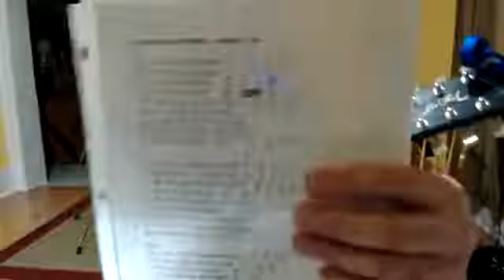Troy Harmer Live In Concert At Your Place April 7th 2020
Troy Harmer Live In Concert At Your Place is a weekly music podcast that happens live on youtube every Tuesday night at 8pm.

Songs played:
Locomotive Breath by Jethro Tull
It's Only Rock and Roll (But I Like It) by The Rolling Stones
Hey Joe by Jimi Hendrix
So She's Leaving by The Trews
Die Trying by Troy Harmer
Bring It Back Home To Me by The Animals
Papa Moe by Troy Harmer
I Still Haven't Found What I'm Lokking For by U2
Covid-19/Sweet Caroline by Neil Diamond parody
Soul Shine by The Allman Brothers Band